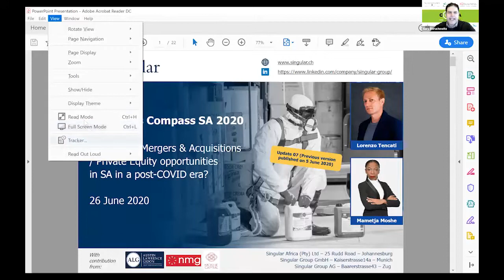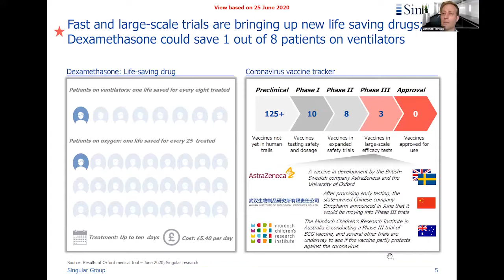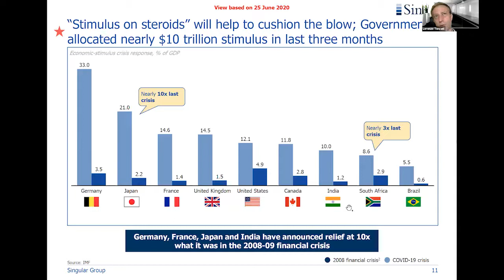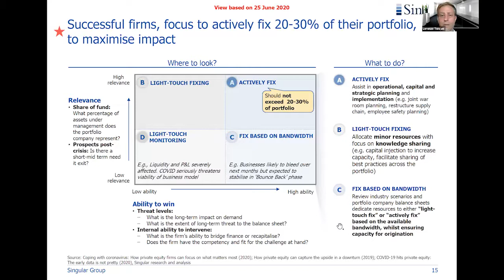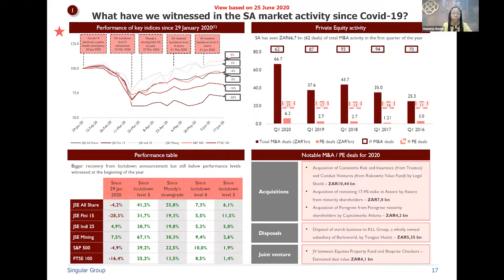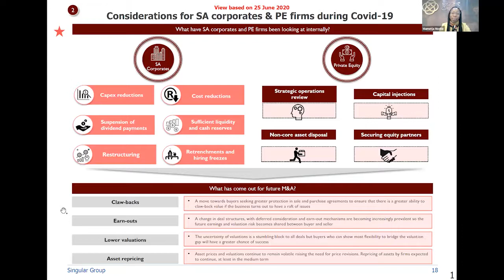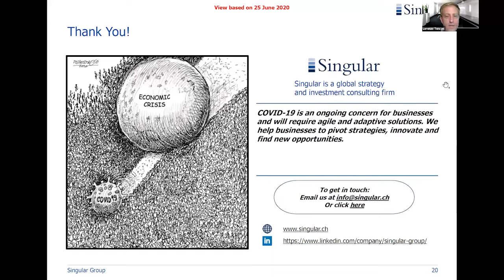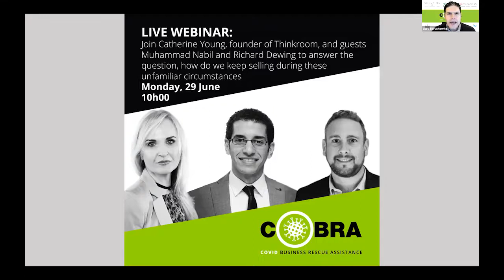Merger and Acquisition Opportunities in SA in a post-COVID era?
Insights were given as to how COVID has impacted Mergers and Acquisitions (M&A's). The market is still a buyers market but investors are more risk-averse.